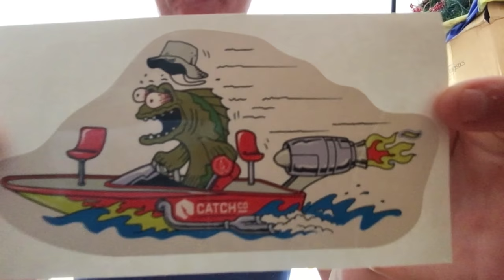Vlog 1 awesome day all around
This video is a little behind but I wanted to let you know I didn't win chases challenge. more will be explained later